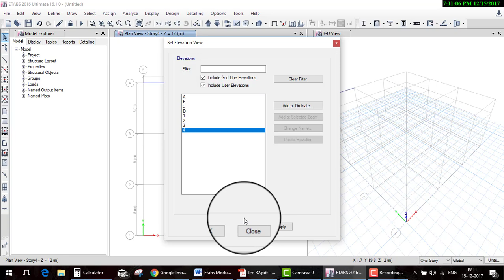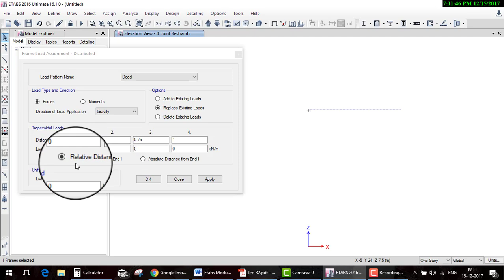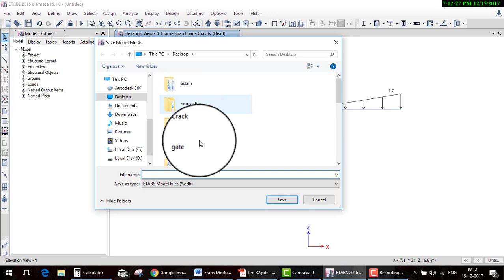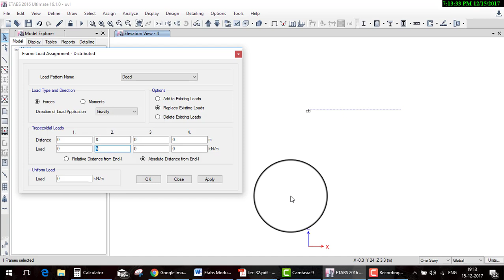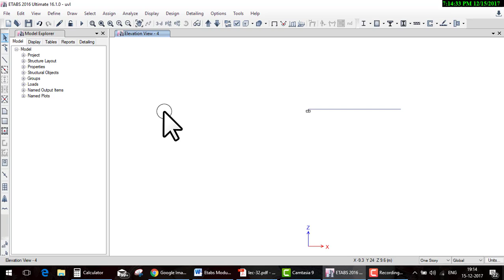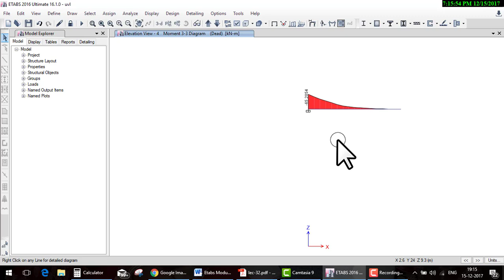etabs Day 28cantilever uvl trapezoidal load